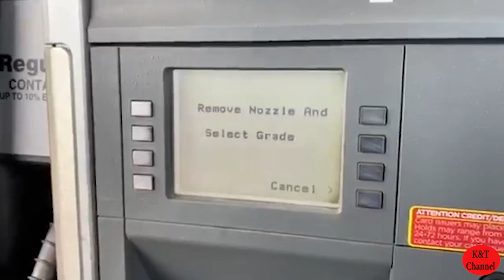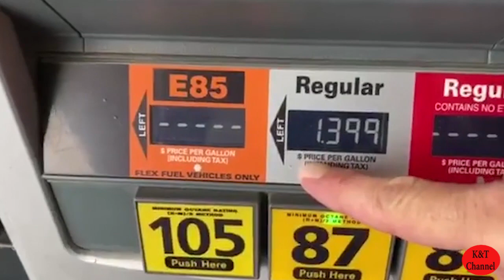ชีวิตในอเมริกา ต้องเติมน้ำมันเอง!! ไม่มีเด็กปั๊มบริการนะจ้ะ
ขอบคุณมากๆคะ สำหรับการติดตาม 🇺🇸
Page face book : K&T Channel